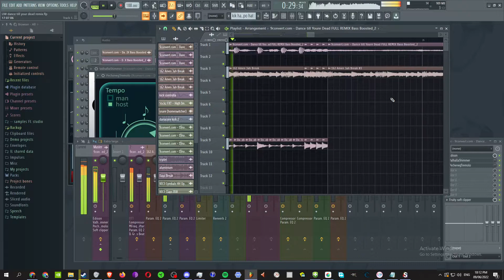dance till youre dead remix remix breakcore remix remix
i am not sure how many remixes this song ahas gone through but its my turne to remix it

always loved this song even when i was like walter clements age  and its kind of crazy to go back to old songs i listened to all the time wehn i was younger + with all this knowledghe i hav about music now

like for example this song literally has twerk genre kick pattgern like in ishowspeed shake (which is why i put snioppet of hsi song in there

so good song ./. need to finish it. too hungry.